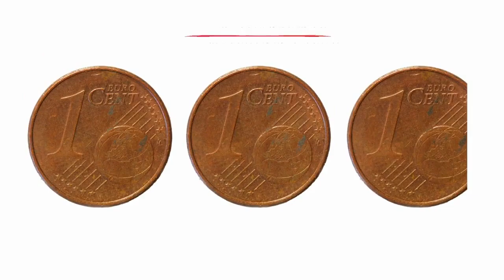Guida e basta: al volante senza distrazioni, riparte la campagna di Anas